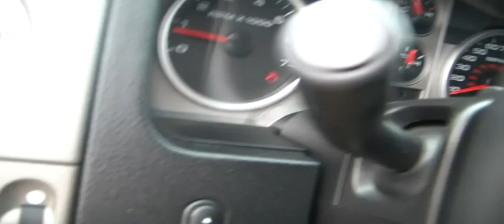FOR SALE 2008 FORD F-150 JUST ARRIVED